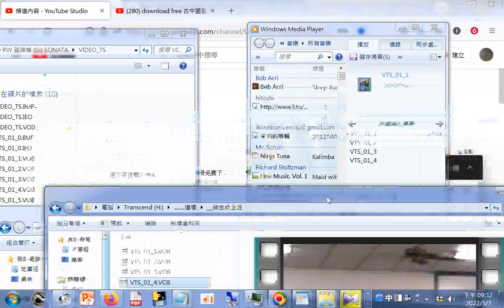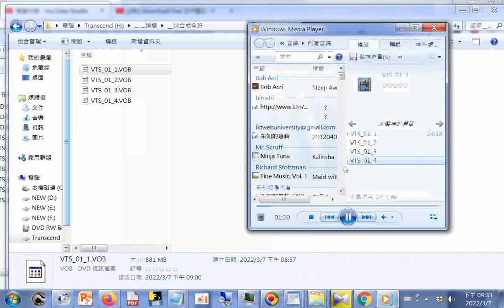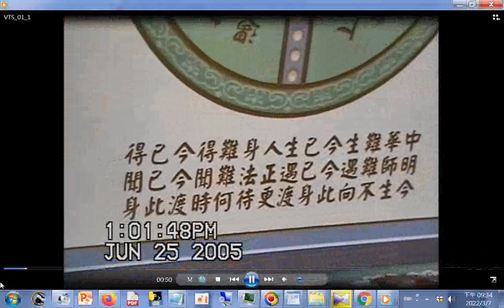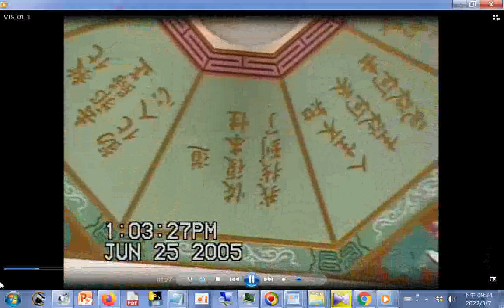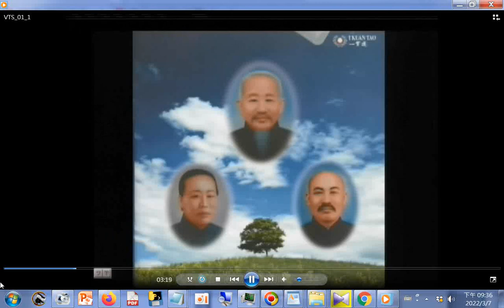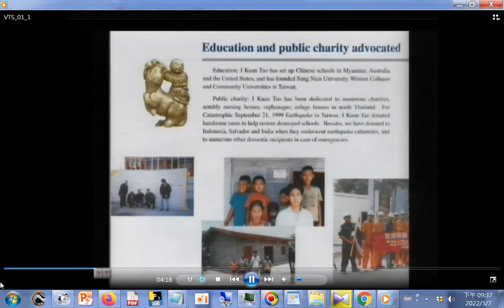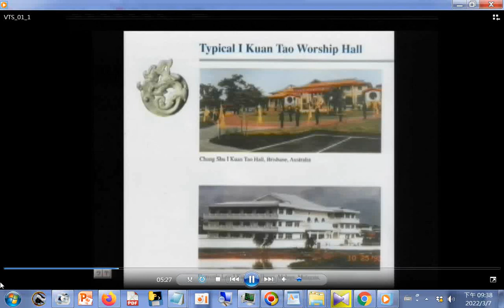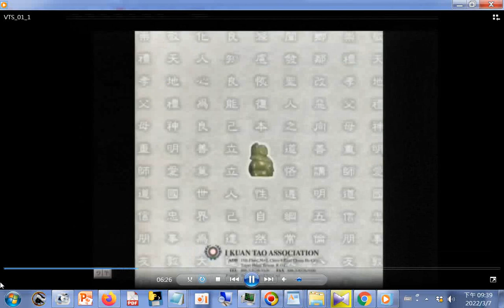2005DVD光碟片檔案ikt利用windows media player程式播放